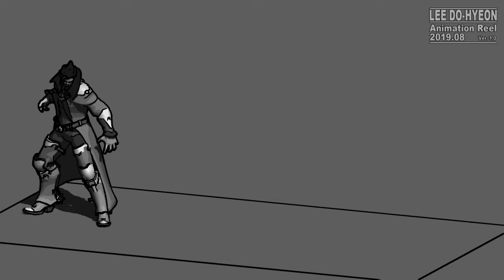2019 game animation reel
2019 game animation reel